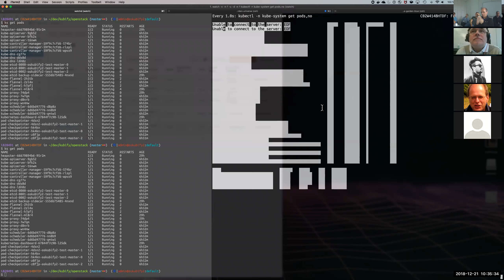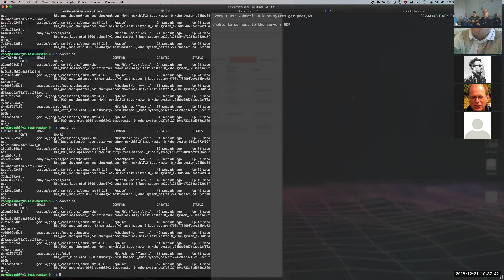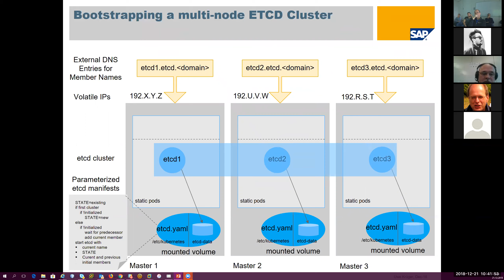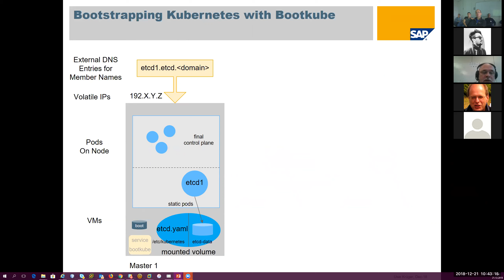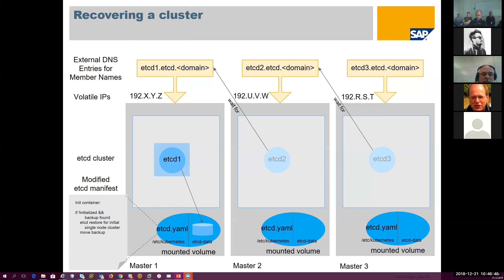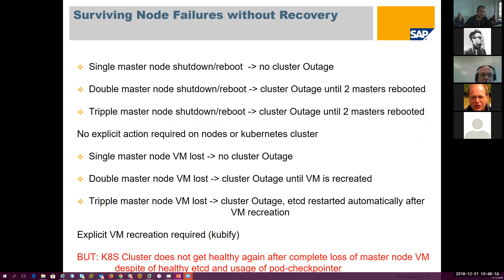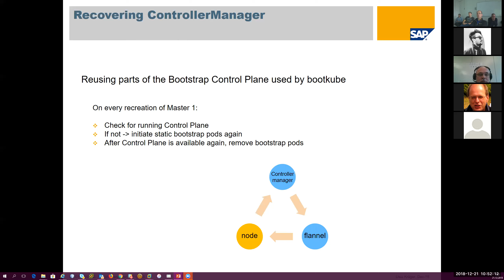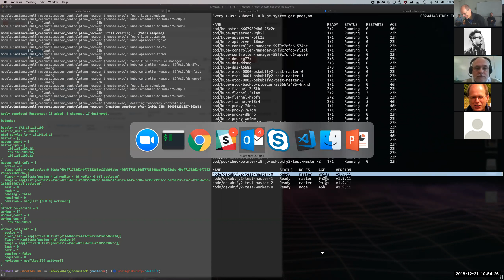Gardener Community Meeting 2018-12-21 Part 2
[1:15] Demo: Kubernetes cluster with static etcd setup
[6:10] Bootstrapping a multi-node etcd cluster
[10:20] Recovering a multi-node etcd cluster
[13:50] Surviving node failures without recovery
[15:18] Handling loss of all master nodes
[20:20] Demo: Result of node recovery